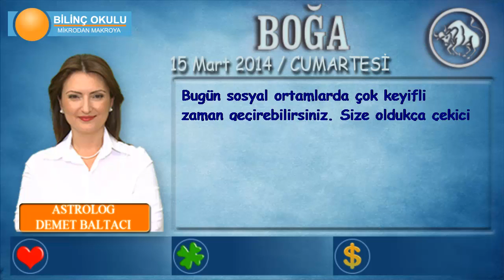BOĞA Burcu, GÜNLÜK Astroloji Yorumu, 15 Mart 2014, Astrolog DEMET BALTACI Bilinç Okulu